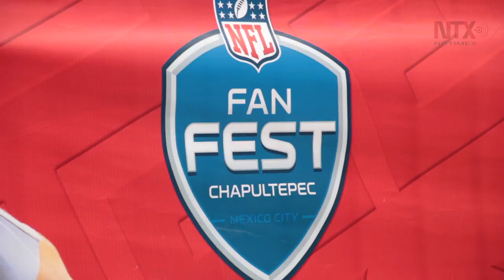El Fan Fest NFL un espacio para disfrutar del football americano en el bosque de Chapultepec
Con motivo del juego entre Raiders de Oakland y los Texans de Houston este fin de semana se inauguró el festival de la NFL para fanáticos de deporte.